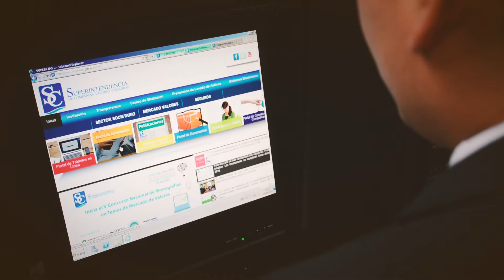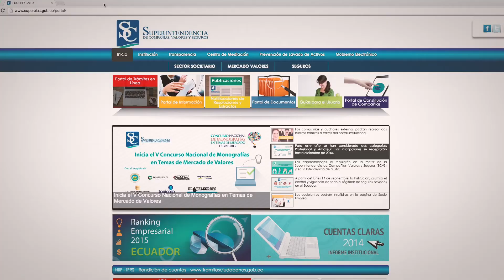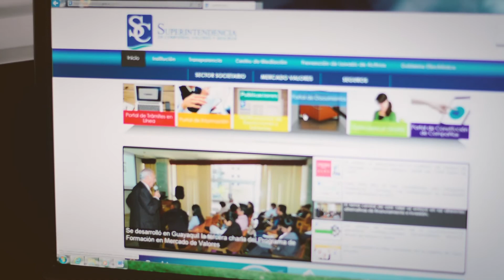El control de los seguros cambió de casa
La Superintendencia de Compañías y Valores, asumió el control y vigilancia de todo el régimen de seguros privados en el Ecuador, integrado principalmente por las empresas de seguros, reaseguradoras, intermediarios y peritos.